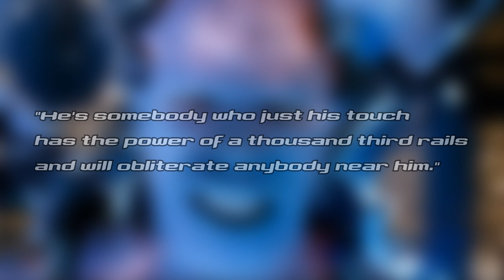SDCC '13: Marc Webb Talks Unfinished Footage, Spider-Man Vs Electro Combat & More